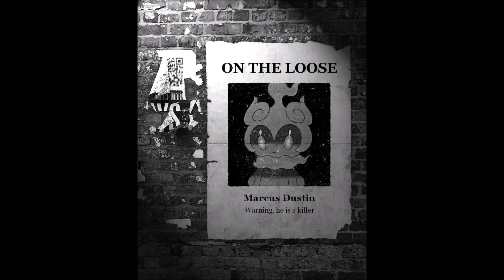History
I hope Part 2 will be just as awesome as I hope it is.